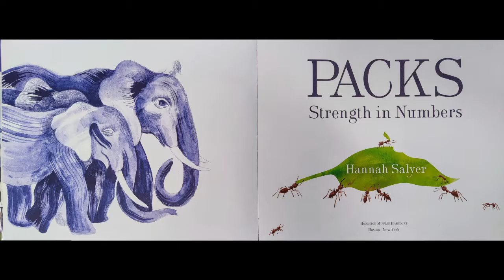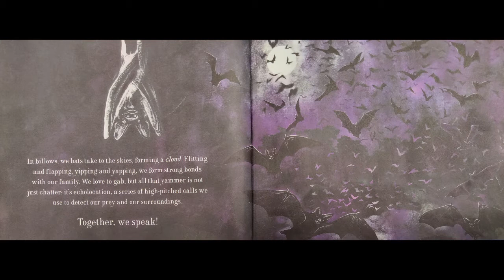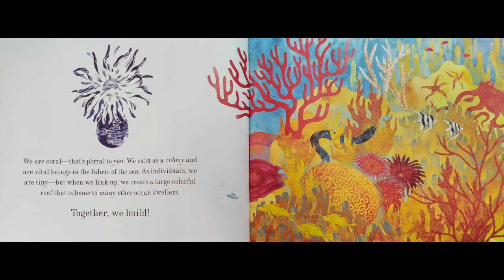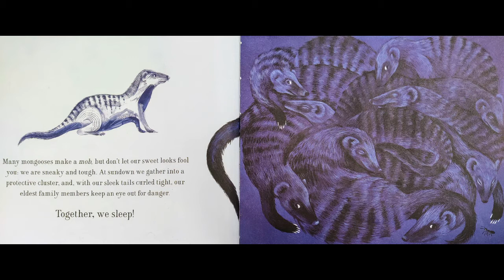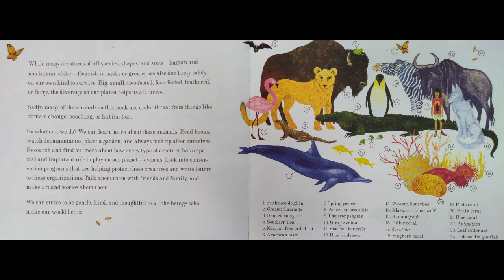Packs – Strength in Numbers by Hannah Salyer | READ ALOUD | CHILDREN'S BOOK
Adam Williams read aloud "Packs – Strength in Numbers" written & illustrated by Hannah Salyer

To get your own copy of the book,